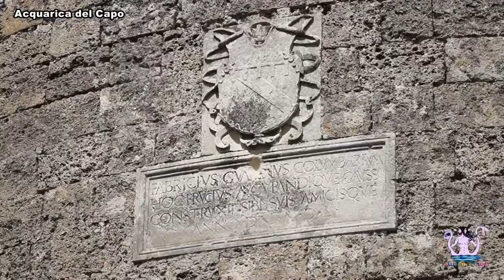Acquarica del Capo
Affresco visivo di Acquarica del Capo, video di accompagnamento al reportage completo realizzato su salentoacolory.it info: Regia di Alessandro Romano per salentoacolory.it